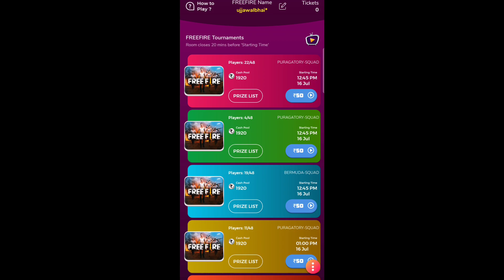free fire max pre registration | how to pre registration free fire max | new free fire max